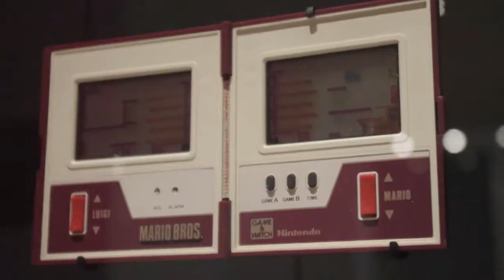Soirée Game Story par Orange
RDV sur le Nemcoshow.fr